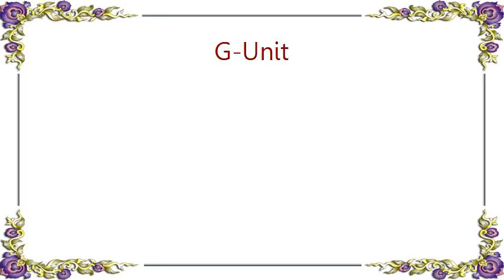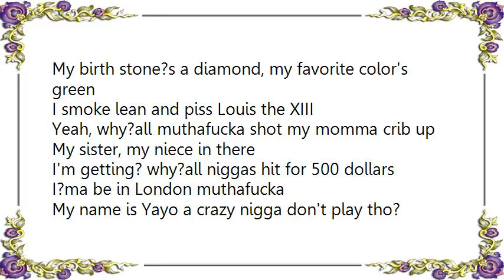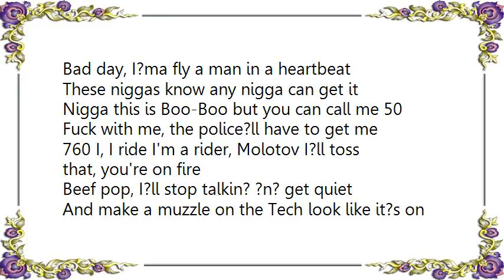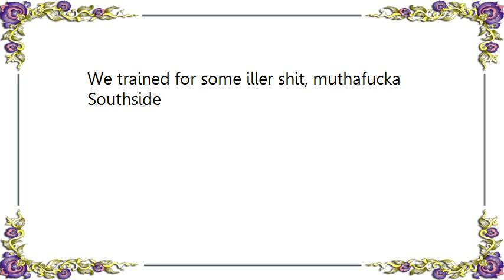G-Unit - Straight Outta Southside Lyrics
[Lyrics G-Unit - Straight Outta Southside]
I don't know what the fuck I been doin?
But this what they want
I?d like to give a R.I.P. in advance
For all my enemies, die quick niggas

Straight outta Southside
Crazy muthafucka named Bank-o
Crack rap, million dollar bankroll
Black Lac for my outta state hoe

These niggas talk gangsta but really ain't tho?, no
I?mma stormy night, you a rainbow
I?mma G, tight clothes ain't my thang bro
Fuck the police with an HIV carrier

No Vaseline in the M-16
I'm ridin? dirty but the Bent pimp clean
And gotta body like I feed it creatine
My birth stone?s a diamond, my favorite color's green
I smoke lean and piss Louis the XIII

Yeah, why?all muthafucka shot my momma crib up
My sister, my niece in there
I'm getting? why?all niggas hit for 500 dollars
I?ma be in London muthafucka

My name is Yayo a crazy nigga don't play tho?
I hit?cha planters peanut wit' the .80
Al Qaeda, expert merkin?
When all my niggas die they gon? have 80 virgins

I'm the 'Burb swervin? ?cause I'm drunk and I'm high
Wit that glock and pump that mac and .45
Fuck the police they killed Sean Bell
Fuck the feds I still deal fishscale

Mini me, niggas wanna copy my style
But nigga lame lawyers ain't good for trial
Pull up to the projects and throw the kids 100's
Drop top Phantom got him sick in his stomach

These niggas is weak, son
Lookin? like Cookies ?n? Cream to me
Bad day, I?ma fly a man in a heartbeat
These niggas know any nigga can get it

Nigga this is Boo-Boo but you can call me 50
Fuck with me, the police?ll have to get me
760 I, I ride I'm a rider, Molotov I?ll toss that, you're on fire
Beef pop, I?ll stop talkin? ?n? get quiet
And make a muzzle on the Tech look like it?s on fire

My shit jammed and unjammed like I planned it
Like I was just takin? a breather, I'm back blamin?
I'm Charles Bronson, Dirty Harry wit? the cannon
You shootin? back but you ain't hittin? shit, I'm still standing
When shit don't go down smooth I don't panic
Switch pistol, switch hands, switch targets hit ya man

Yea, nigga I'm straight outta Southside
I'm back on dat gorilla shit, dat cold hearted killa shit
Nigga stunt wit?cha mouth wide we move around militant
We trained for some iller shit, muthafucka Southside